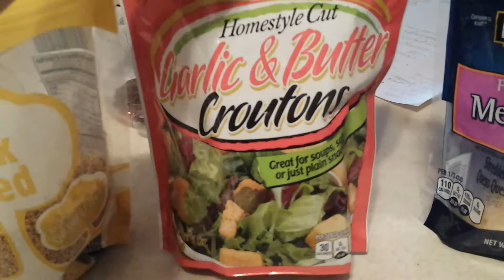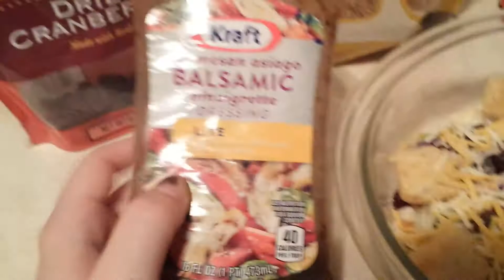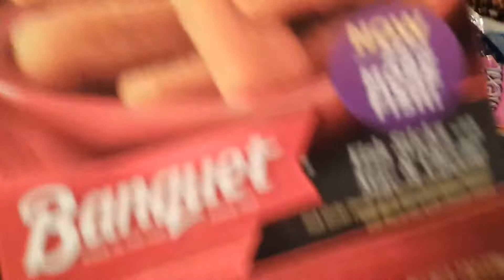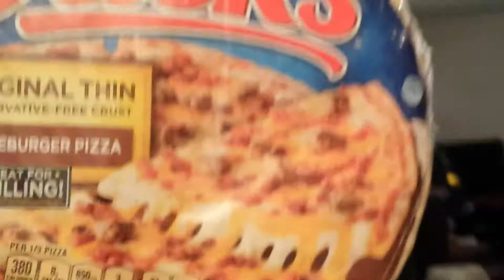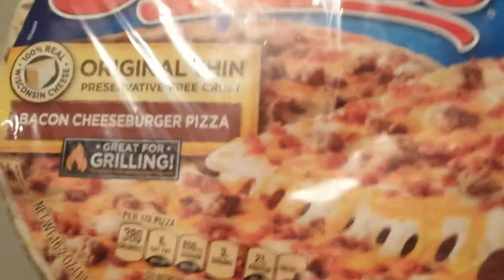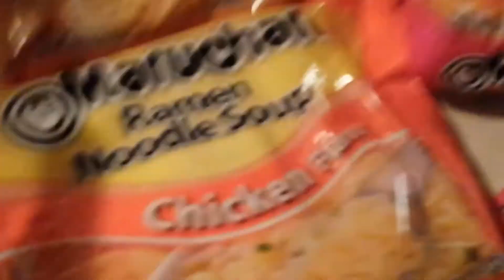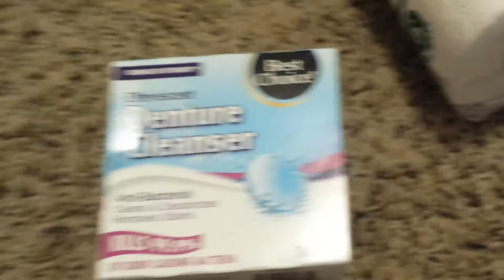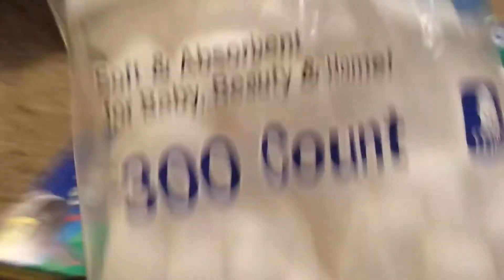VLOGMAS 2016 // DAY 22: X-Mas Dinner & Grocery Store Haul! | Zoey Marie